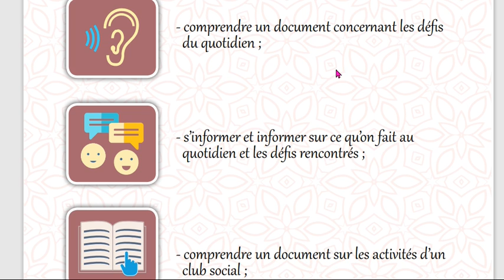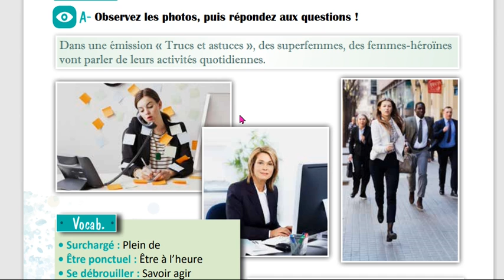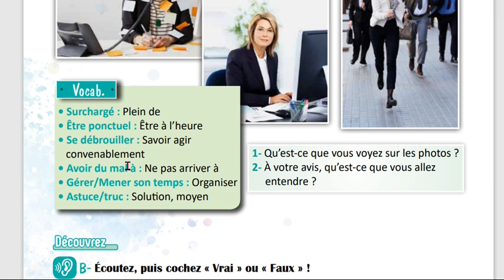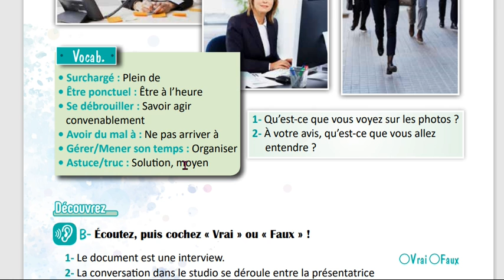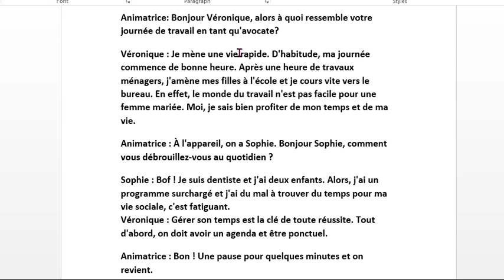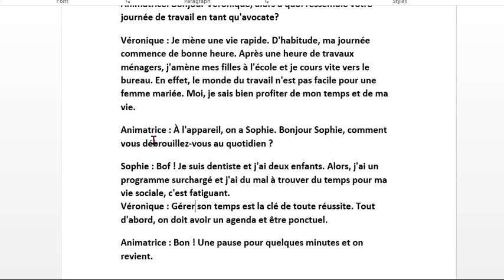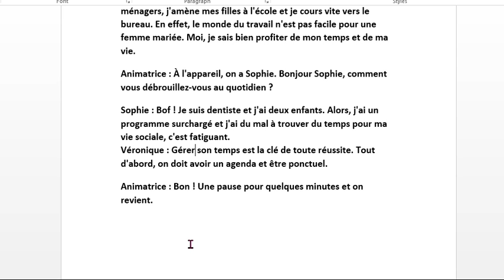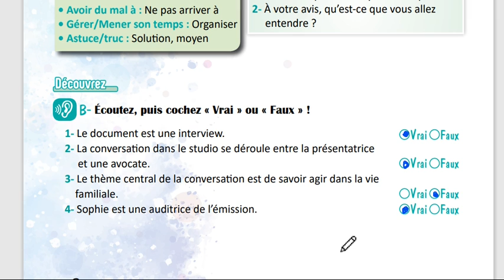الوحدة الاولى عاشر منهاج حديث استيعاب شفهي صفحة 6 7 8 مدام مها Compréhension orale